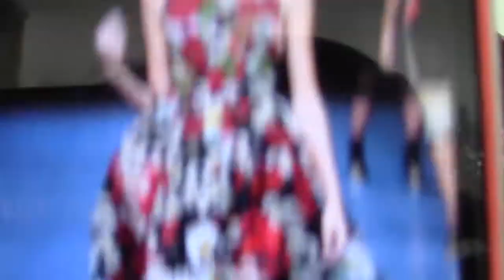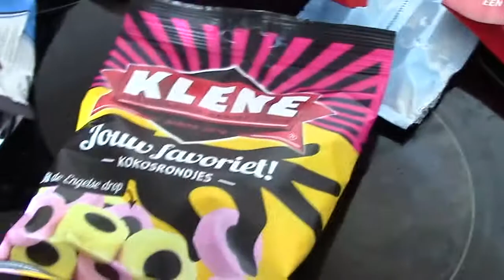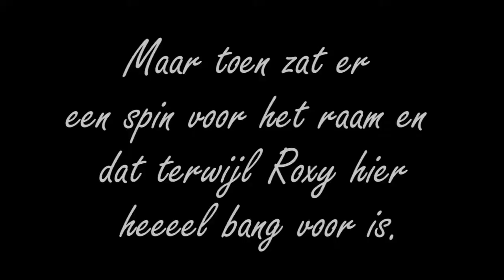Mijn jurk is af, uit met de meiden en een spin. | Vlog #5